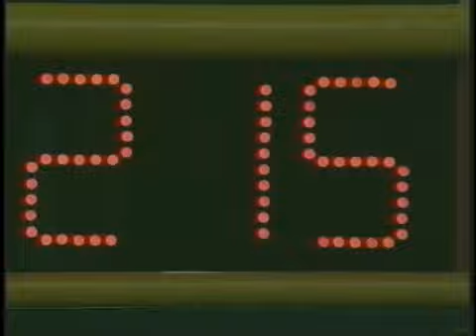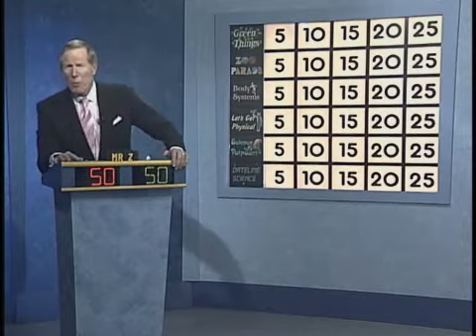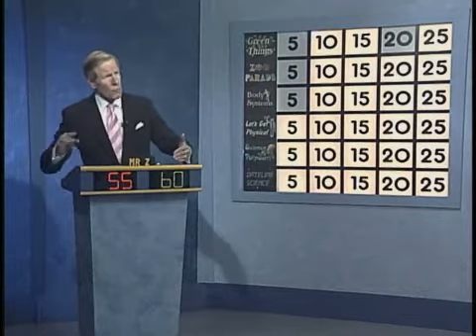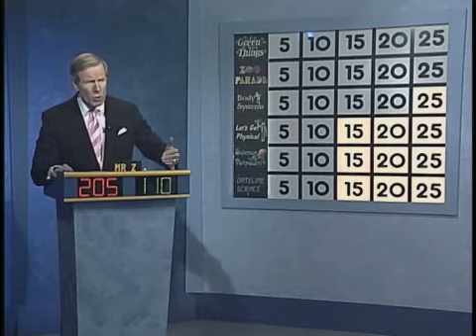09-10 Science Bowl: Drew Freeman MS v Thomas Johnson MS